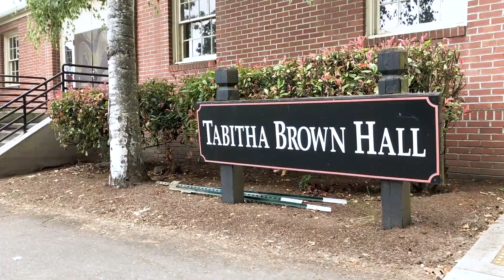Tabitha Brown - Interior